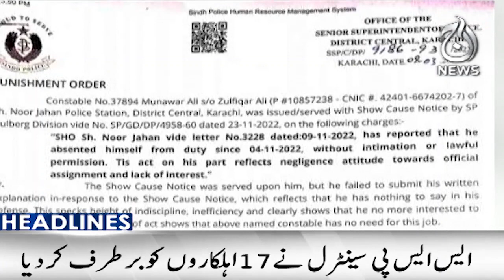PTI worker Ali Bilal did not die because of violence: Interim CM Punjab Mohsin Naqvi - Aaj News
Headline 12 pm - PTI worker Ali Bilal did not die because of violence: Interim CM Punjab Mohsin Naqvi - 11 March 2023  - Aaj News

Spot Light With Munizae Jahangir:
shorturl.at/gwFU6

Aaj Exclusive:
shorturl.at/ilQW3

Target ( Crime Show):
shorturl.at/blzDQ

Paisa Bolta Hai With Anjum Ibrahim:
shorturl.at/GMU39

Tax Aur Aap:
shorturl.at/AERU1